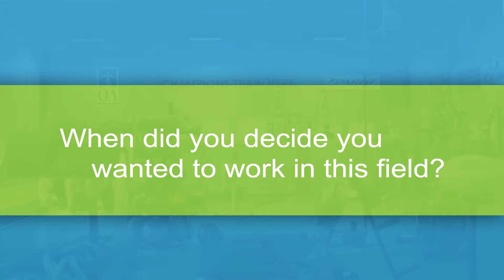OA Performance Center | Meet Coach Adam Tielinen